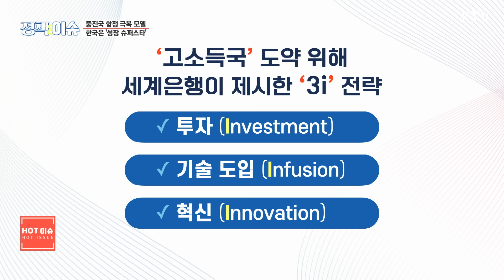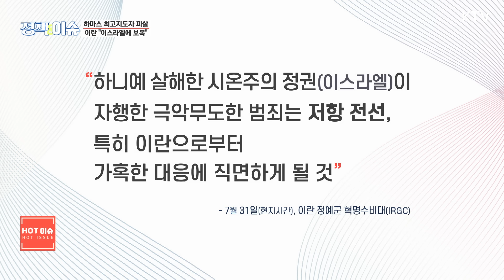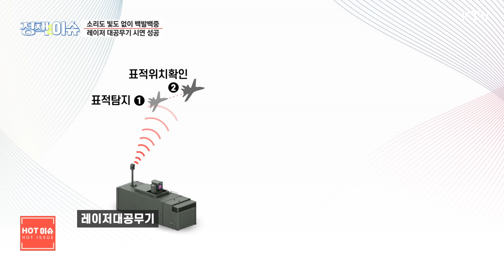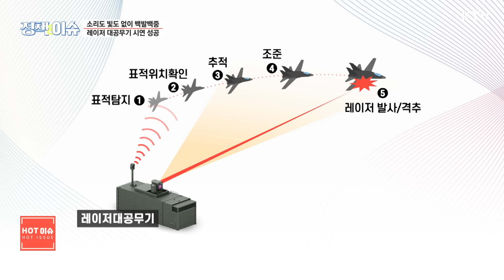생방송 정책&이슈｜하마스 수장 테헤란 한복판 암살...공중 무기냐, 폭탄 테러냐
✔세계은행 "한국, 중진국 함정 벗어난 성장 슈퍼스타"
✔하마스 수장 이란에서 피살…이란, 이스라엘에 보복 예고

❗ 핫 전화연결 ❗
✔배드민턴 은메달 확보, 신유빈 4강·여자 복싱 12년 만의 메달